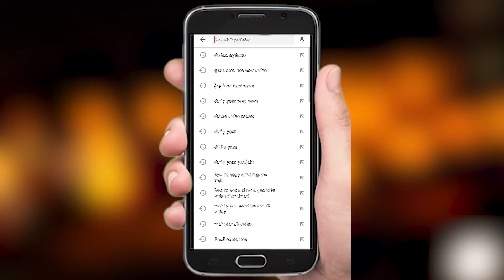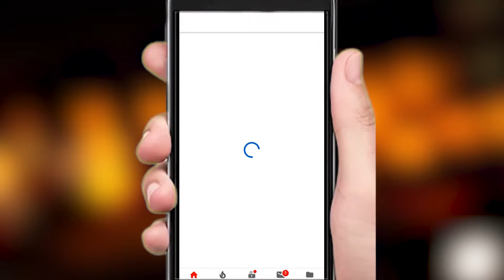ਚੰਡੀਗੜ੍ਹ ਪ੍ਰੈੱਸ ਕਲੱਬ ਵਿੱਚ ਗੁਰਜੀਤ ਸਿੰਘ ਚੀਮਾ ਸਾਰਾਗੜ੍ਹੀ ਫਾਊਂਡੇਸ਼ਨ ਬਾਰੇ ਆਪਣੇ ਵਿਚਾਰ ਰੱਖਦੇ ਹੋਏ...